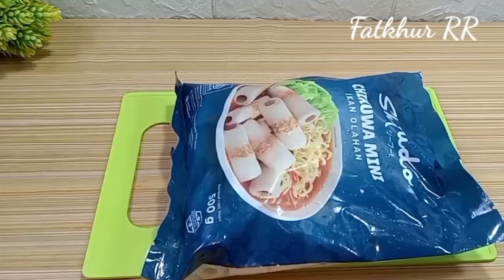Senang nya jualan ini || Bentaran aja habis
Divideo kali ini aku buat ide jualan simpel anti gagal modal murah tentunya enak ya.Sate cumi crispy kw yang terbuat dari chikuwa.Dengan bentuk yang unik dan harga cuma 1000 an,insyaAllah anak2 atau orang dewasa suka.
Bahan2 :
20 pcs chikuwa
20 tusuk sate

Baluran
4 SDM tepung terigu
1/2 sdt kaldu bubuk